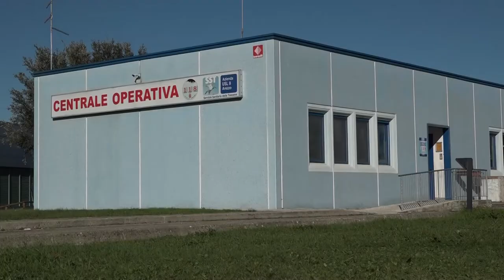La provincia di Arezzo resta in zona rossa. Ghinelli: "ospedali al limite, servono posti letto"